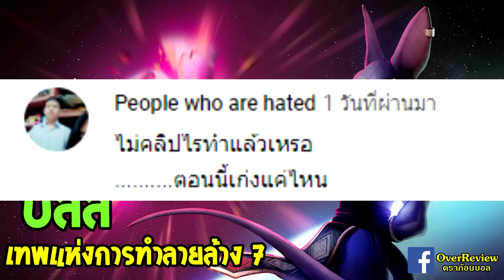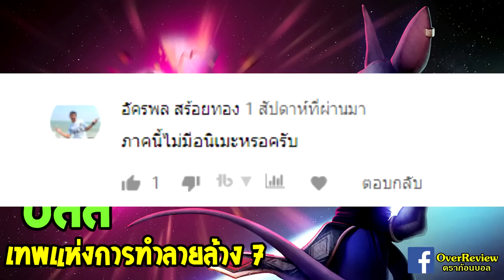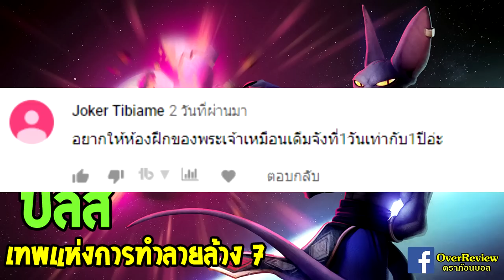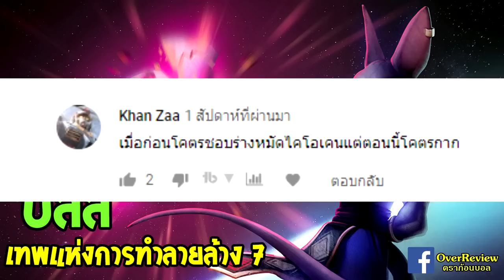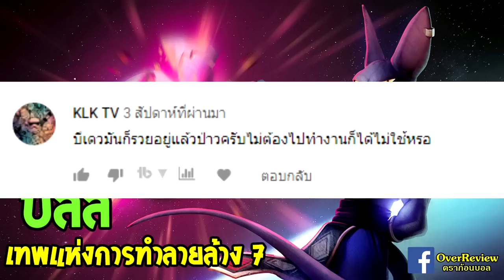ดราก้อนบอล : ประวัติ บิลส์ เทพทำลายล้างจักรวาลที่ 7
บิลส์ เทพทำลายล้าง สุดเก่งเทพสุดในทุกจักรวาล!!

dragonball